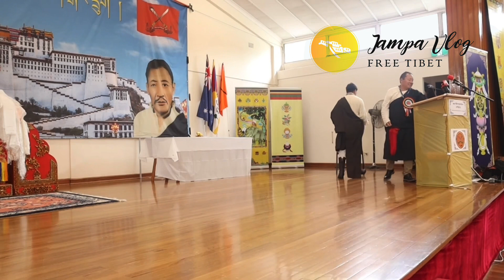Dokham Chushi Gangdrug Sydney Tibetan vlog Jampa